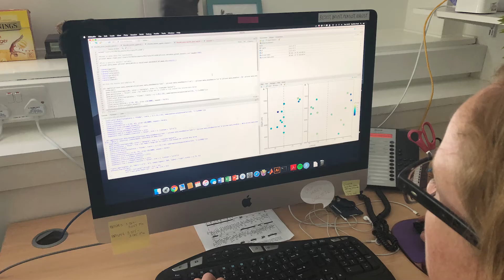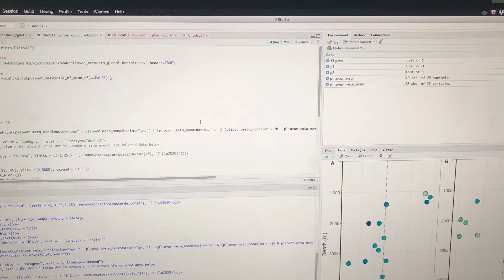Heather Ford Paleoceanographer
Meet Paleoceonographer, Dr Heather Ford from Queen Mary University London.

What is Paleoceanography you ask? Great question. It's the study of the oceans as they were in the past, how currents moved about, the chemistry, biology, geology and productivity.

As a paleoceanographer, Dr Ford uses the geochemistry of microfossils called formanifera from marine sediment to reconstruct past ocean conditions. The oceans play a central role in the climate system, and marine sediment from the ocean provides a rich archive of past climate.

Determining past ocean conditions will help us to understand how the oceans will cope with human inputs and increasing carbon content.

So where do you start and what timeframe does she use as a reference point? The Pliocene Warm Period about 3 million years ago which experienced the same carbon levels as today.